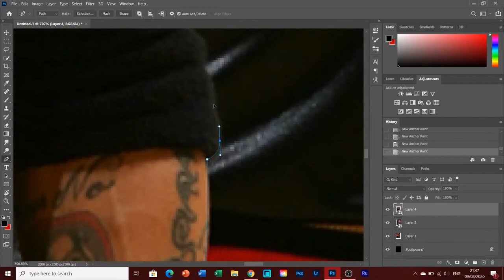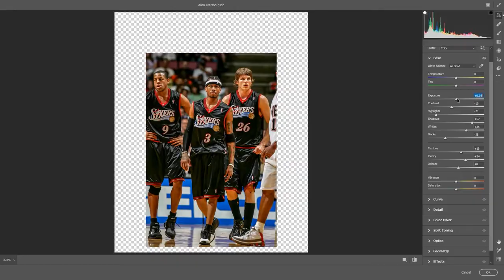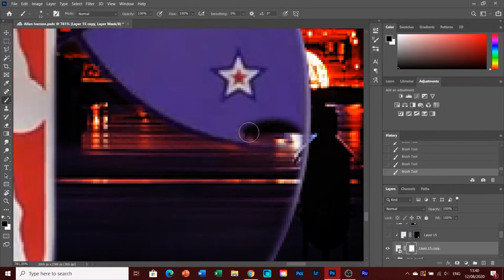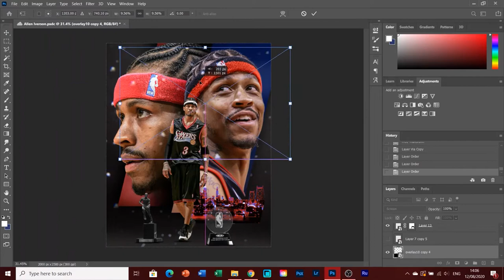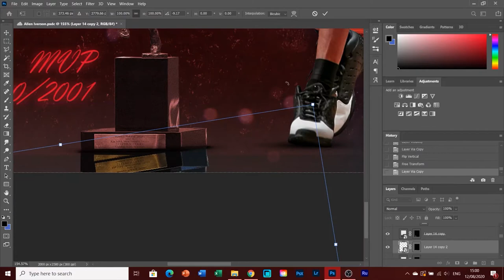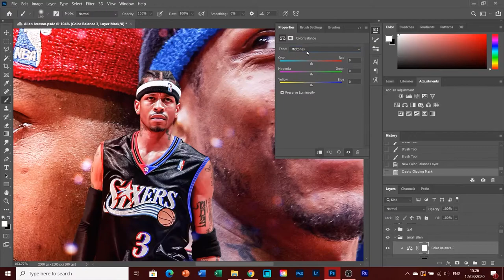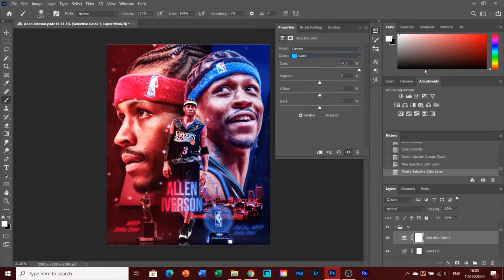Allen Iverson Poster - SpeedArt (Photoshop)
Sports design SpeedArt of the NBA Legend Allen Iverson that had an incredible season back in 2000/2001 when he won the All-Star MVP & Regular Season MVP awards, and also lead Philadelphia to the NBA Finals.

Spent a total of 3.5 hours on this design, hopefully you'll be able to find something useful!

Made in Adobe Photoshop CC 2020

Hit me up for personal designs! Prices are on Instagram & Fiverr